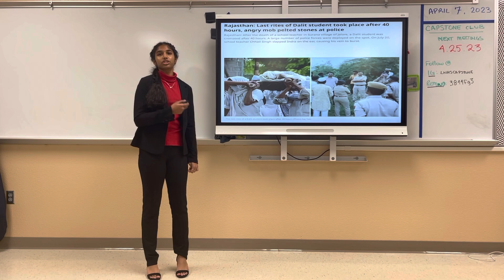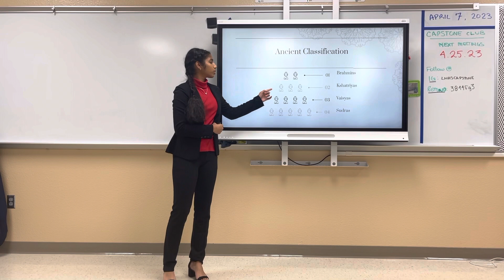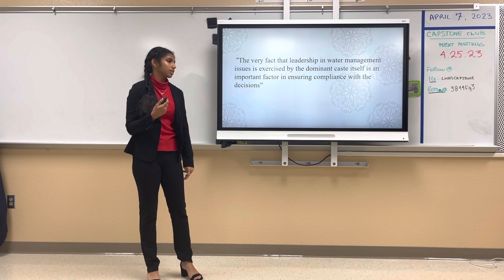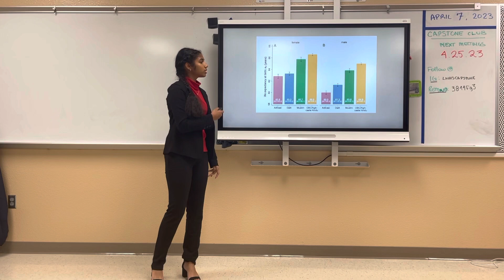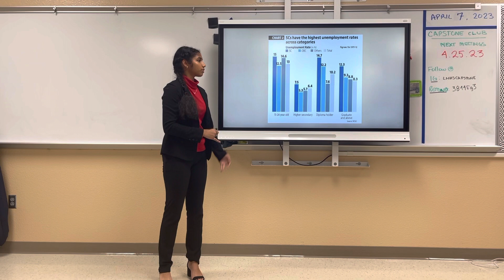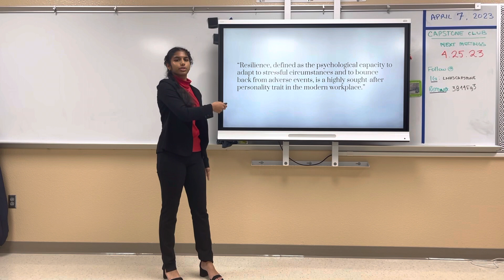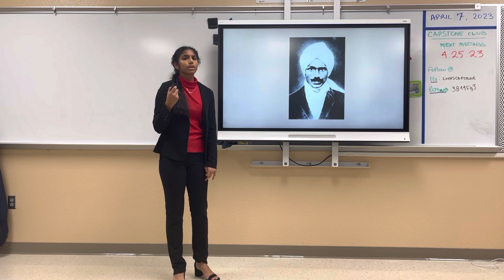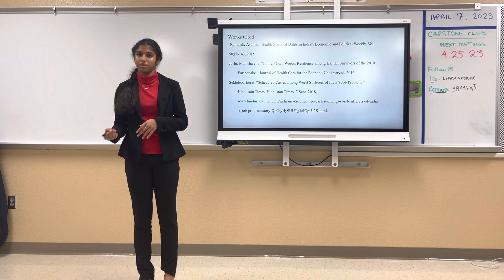2023 - The Caste System of India